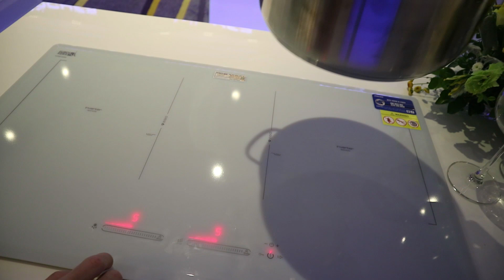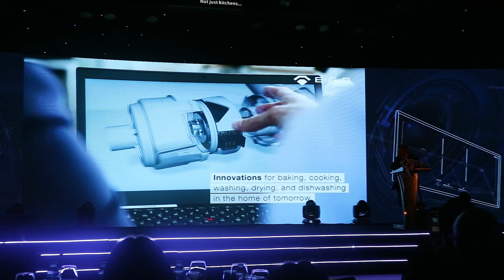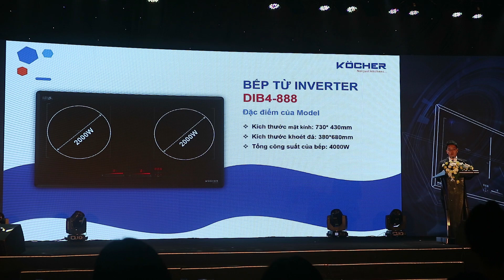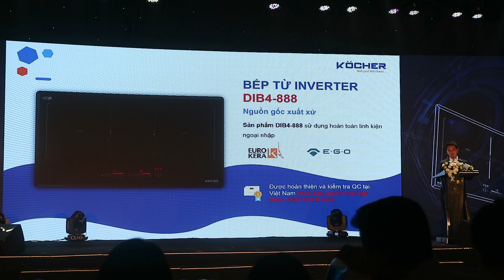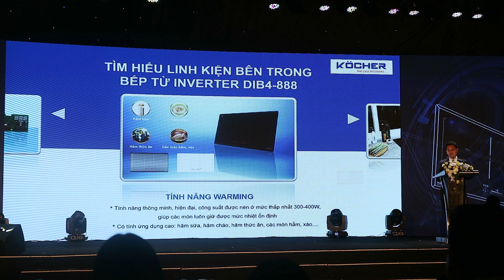Chương trình giới thiệu sản phẩm mới Kocher DIB4-888 giá cực tốt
Chương trình giới thiệu sản phẩm mới bếp từ Kocher DIB4-888 của hãng Kocher. Đây là sản phẩm sẽ cạnh tranh gay gắt các sản phẩm bếp từ ở phân khúc tầm trung. Chắc chắn sẽ nhận được đánh giá cao từ các thương hiệu.